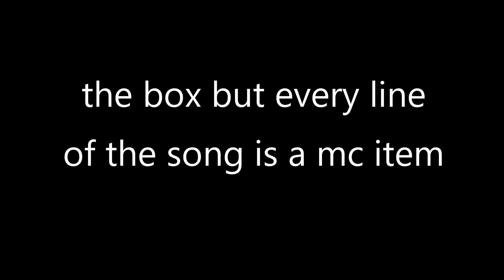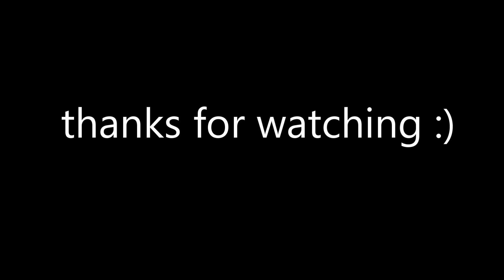THE BOX but every line of the song is a Minecraft item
Roddy Ricch - The Box but every line of the song is a Minecraft item (ee er song)

Watch till the end for an EPIC mini pvp montage!!!
I should stop making unoriginal content and think outside the box... or not. I used the clean version because tHiS is a cHrIsiTnA mInEcrfAt SerVeR nO sWeArInG (lol). Some of the parts are "laggy" because I slowed it down to sync with the song.

The sequel to the sequel to "Creeper aw man but every line is a Minecraft item" that no one wanted but I hope it gets views like the last one! Pls like or a cursed creeper will be under your bed tonight.

Resource pack: Programmer's art (classic look of MC)

lyrics (totally not added to get more views):
Pour up the whole da-- seal, I'ma get lazy
Told 'em wipe a n---a nose, say slatt, slatt
'Cause I know these n---as after where the bag at
N---as tryna get me for my water
I live that down on my son or my daughter
'Lotta n---as out here playin', ain't ballin'
I done put my whole arm in the rim, Vince Carter
And know I papi get a ki' for the quarter

It's still up with me then, he got the blues in the pouch
Took her to the forest, put wood in her mouth
She suckin' on di-- no hands with it
I done put a hunnid bands on Zimmerman sh--
Shawty call me Crisco, 'cause I pop my sh--

INFO
Other social media stuff: Coming soon

INFREQUENTLY (or is it unfrequently? i'm dumb) ASKED QUESTIONS
Sub for sub? NO
How did you get your name? (no I'm not -2.34 years old)
How old are you? I'M NOT TELLING YOU!111 haHA xD
What games do you play? M O I N C R F A T
"Your videos are trash." You're absolutely right, but don't just leave a hate comment like that. Maybe if you would explain WHY they are trash... and leave constructive criticism. :P